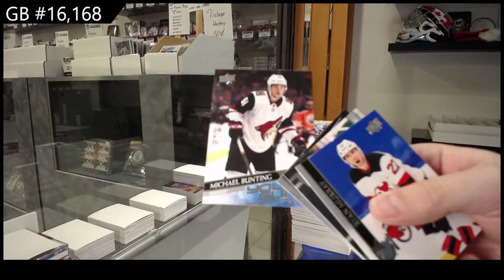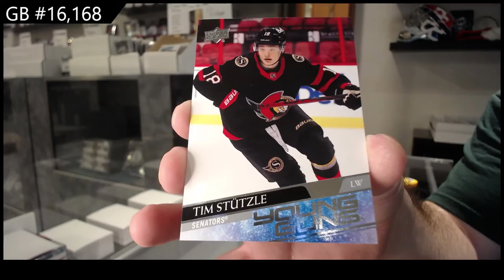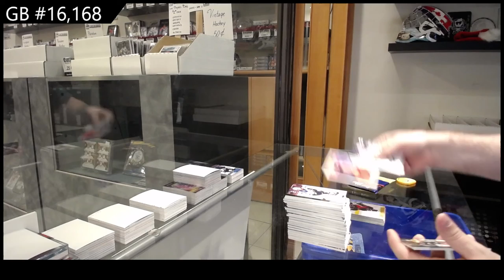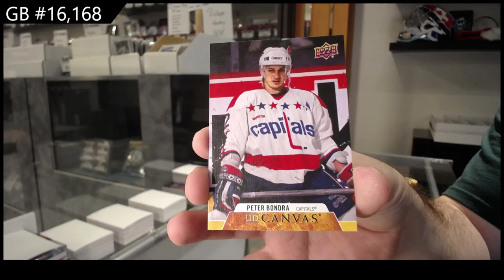20-21 UD Series 1, 20-21 UD Series 2 & 20-21 UD Extended Hockey Retail Box Break - C&C GB #16,168